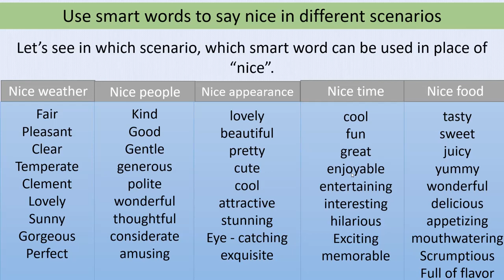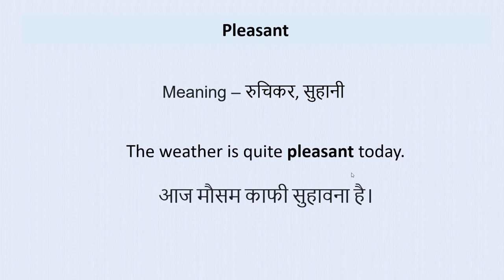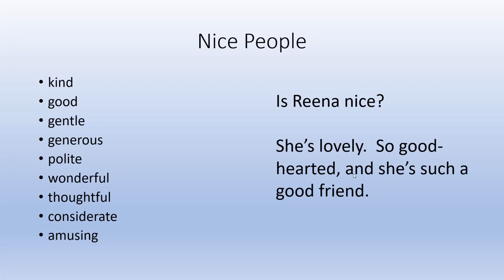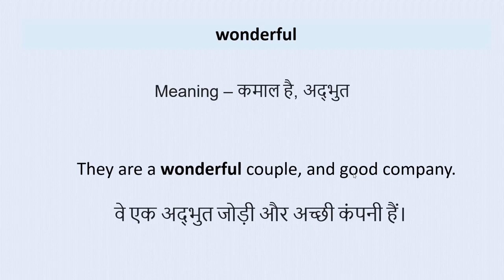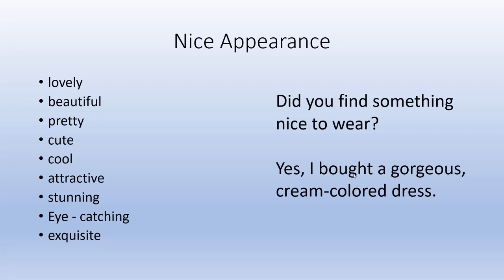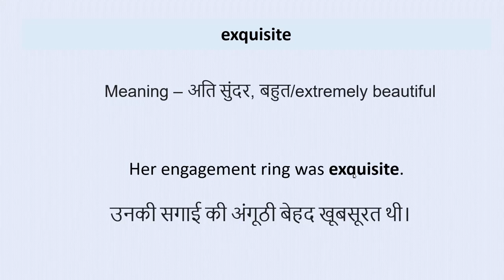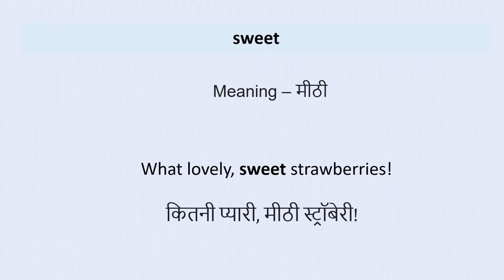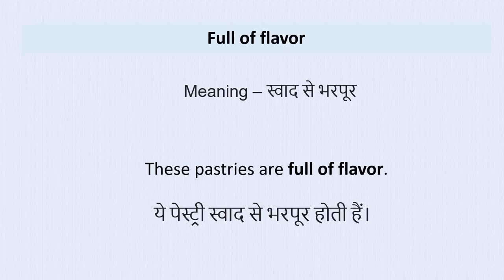Use Smart Words Instead of NICE in different situation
This video helps you to learn how to use smart words instead of NICE in different situation.